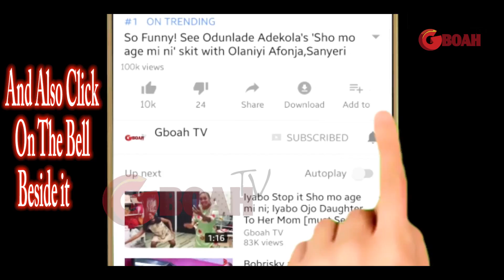See what happened as Pasuma Storms Ayo Adesanya birthday as Fathia Balogun, Iyabo Ojo &Ogogo dance